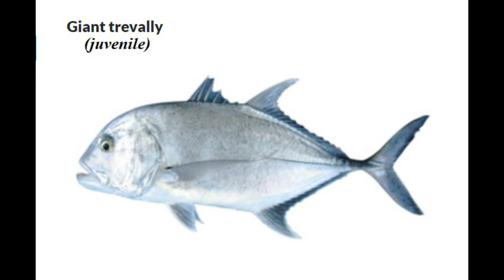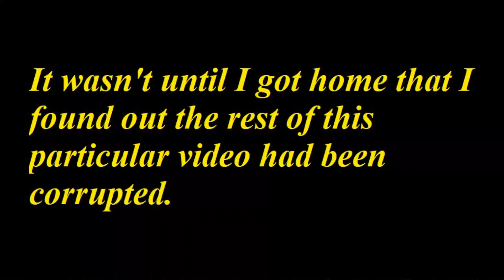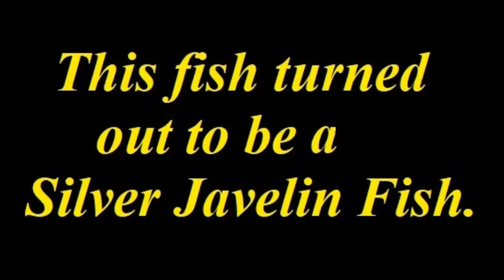Whitey's Un-Professional Fishing Adventures - Ep 29 (Flicking Soft Vibes & Plastics pt 8)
This episode was filmed over two days during late May/early June 2022 down around the Gold Coast/Southport/Paradise Point area. Once again I'm targeting both Flathead and juvenile GTs, but manage to land a couple of new species too, Enjoy! Cheers, Whitey.